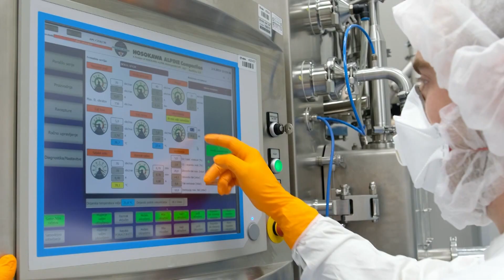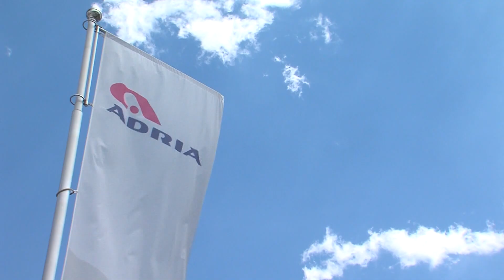Avgust je mesec za kolektivne dopuste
NOVO MESTO - Avgust je pred vrati in to je tisti poletni mesec v letu, ko se v mnogih podjetjih, tako pri nas kot tudi na tujem, zaposleni odpravijo na kolektivni dopust. Takšno prakso udejanjajo tudi v nekaterih največjih dolenjsko – belokranjskih podjetjih. Poglejmo prispevek.